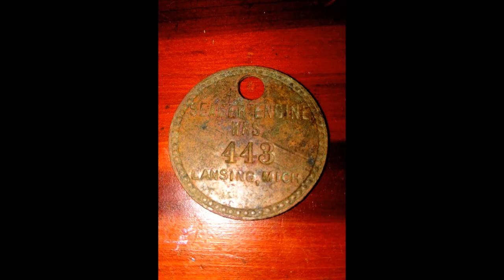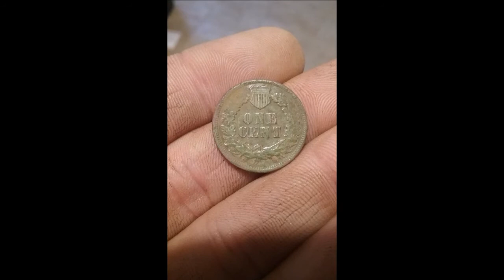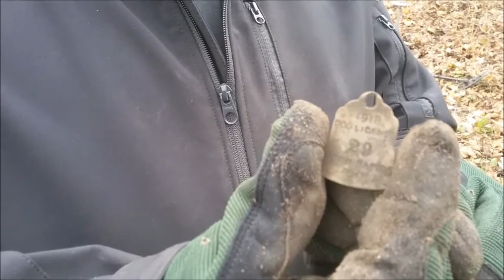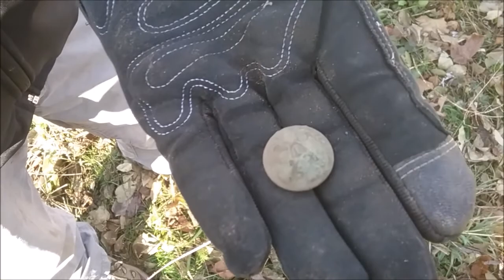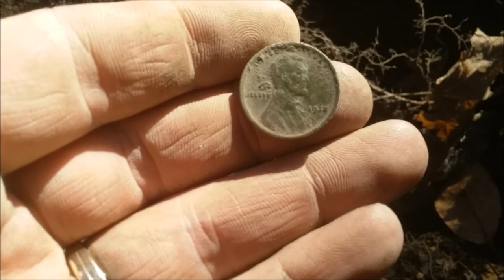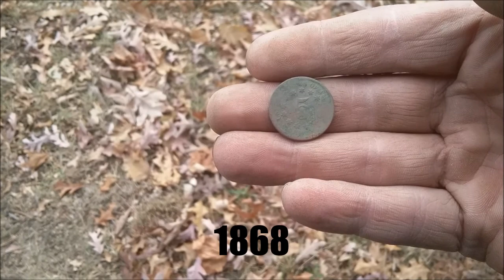Cellar Hole Sundays: Metal Detecting Bells, Buttons, and Beautiful Brooches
In this episode we hit a new cellar hole and come away with some 'Gooders." The Sham gets his first Eagle Button and Hot Rock finds the biggest crotal bell we've ever seen. Throw in some nice old coins and it was one heck of a hunt. Check it out!!!